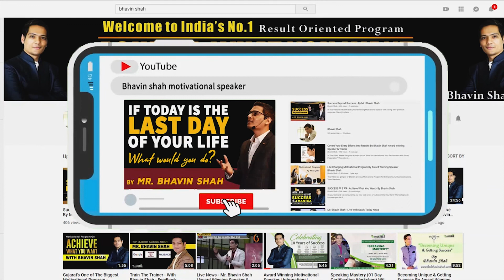Public Speaking | Personality Development |Ep-1 What Is Exactly Speaking Mastery? by Mr. Bhavin Shah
📢 क्या आप बनना चाहते है, The highly-skilled presenter/coach & करना चाहते है अपने Professional Network और Career को Expand?

📢 क्या आप सीखना चाहते है, The Secrets of Blockbuster Presentation Deliveries & Public Speaking?

📢 क्या आप बनना चाहते है, The Master in Speaking & Communication Skills?

👉 Then Here’s how you can become a highly-skilled presenter/coach while greatly enhancing your speaking skills and career 🏆 Register today for Speaking Mastery 👉 Advanced Master level internationally recognized certification, 03 months (Total 60 Hours) in-depth program

🏆 Join & Grab the opportunity to become part of India's largest growing “Growth Mindset community” of ⭐ I.M.Possible Training Solutions⭐

🏆 Amazing Chance to Learn From The Industry Leaders Who have multiplied their growth & Skills!

I.M.Possible Online Learning Platform is the brainchild of Mr. Bhavin Shah who is the Founder & Chief Mentor of “I.M.Possible Training Solutions” which has recently featured under India's Top 10 Training Companies in the Training Industry.